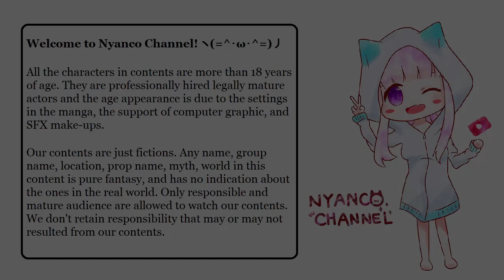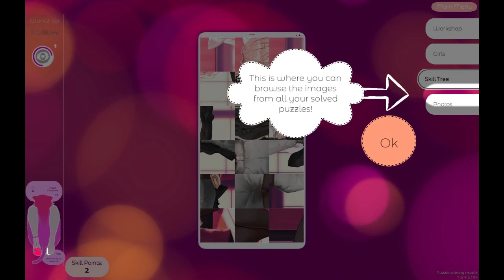[Preview] Mosaique Neko Waifus with Nyanco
Game Overview
All the neko girls in town heard all about you, now they can finally meet you! The girls are anxious to meet you. Prepare yourself for a fun and romantic adventure. Collect all of girl images and enjoy their witty commentary. All girl animations are easily browsable in gallery.

Nyanco's Comments
Let's have a date with very cute cat girls!ヽ(=´▽`=)ﾉ Pros - Pros - Pretty Artworks, 2D Live Animation, Gallery Mode, Free DLC. Cons - Too Small Texts, Repetitive, Some Difficult Puzzles. Score: 7/10.